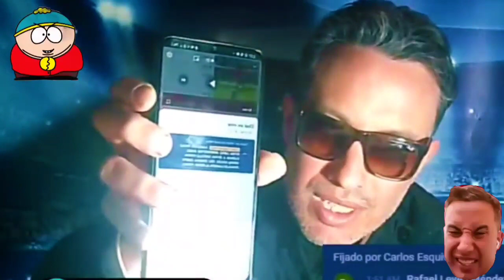RECOPILACIÓN 2 II CARLOS ESQUIVEL VS SIVINCHISTAS CARCAMANES. BRONCA Y AMENAZAS DE 💀 CONTRA CHUCKY 🔥